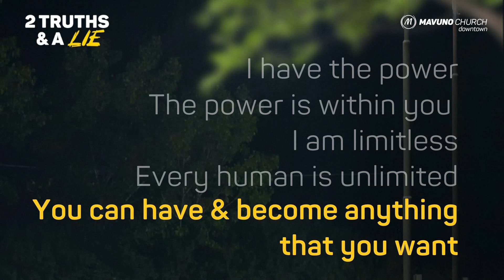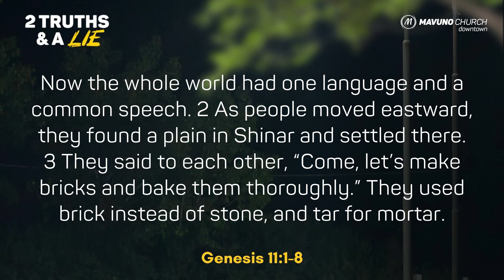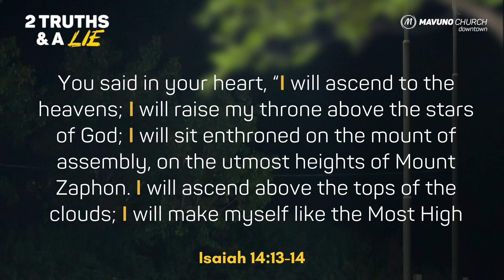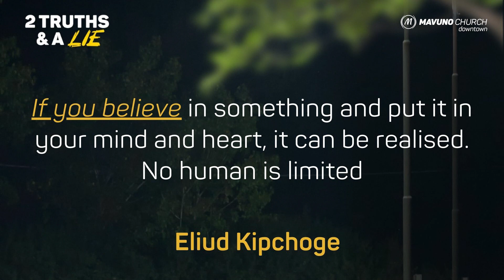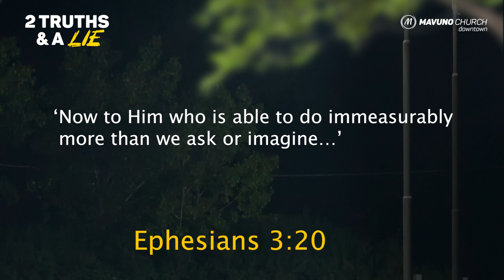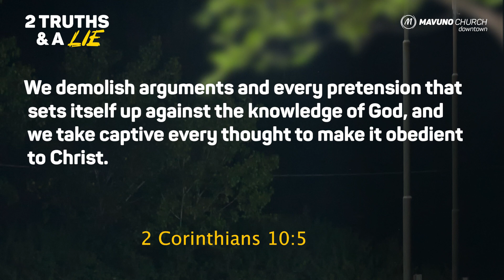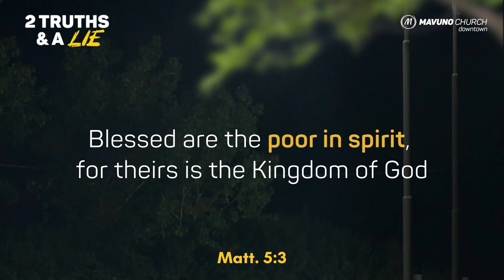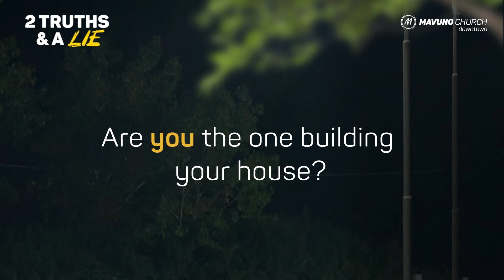2 TRUTHS & A LIE 4. NO HUMAN IS LIMITED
Today’s pop-culture has many catchphrases and ideologies that have captured our imagination and have innocently found their way into our cultural lingo.

 What do phrases like YOLO, no human is limited, the power is in you, speak your truth, really mean?

In our brand new October sermon series titled *TWO TRUTHS AND A LIE*, we aim to interrogate these cultural ideologies and hope to amplify the truths therein while also identifying the dangers that lurk in the shadows.